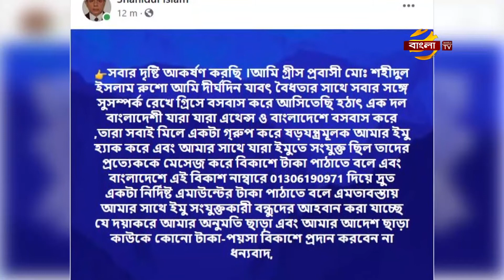গ্রীসেও শুরু হয়েছে ইমো হ্যাক! Greece Probashi | IMO Messenger | Bangla TV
২০১৮ সালে বাংলাদেশ থেকে সামাজিক যোগাযোগ মাধ্যম ইমো হ্যাকিং শুরু হয়েছিল এবং প্রায় তিন মাস আগে তা গ্রীসেও শুরু হয়েছে।
আমাদের গ্রীস প্রতিনিধি জাকির হোসাইন চৌধুরী জানান,সম্প্রতি গ্রীস প্রবাসী শহিদুল ইসলাম রুশো এর শিকার হয়েছেন। তিনি বাংলাদেশ দূতাবাস,বাংলাদেশ কমিউনিটি এবং স্থানীয় পুলিশকে বিষয়টি অবহিত করেছেন এবং পরিচিত সকলের প্রতি সতর্ক থাকার অনুরোধ জানিয়েছেন।কিছুদিন আগে এথেন্স দূতাবাস থেকেও, দূতাবাসের পেইজে সতর্কতামূলক পোস্ট প্রচার করা হয়েছে। তবে, পূর্বে জানা গিয়েছিলো যে ,হ্যাকার বাংলাদেশে বসে হ্যাক করছে। কিন্তু এখন সন্দেহ করা হচ্ছে, গ্রীসে কোথাও বসেই হ্যাকিং চলছে। সট-শহিদুল ইসলাম রুশো,ভুক্তভোগী প্রবাসী,গ্রীস